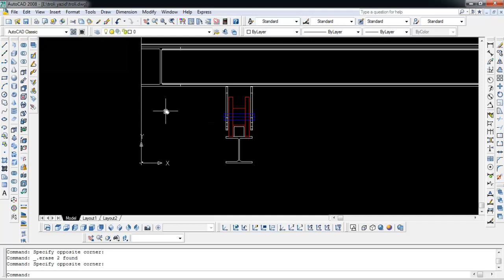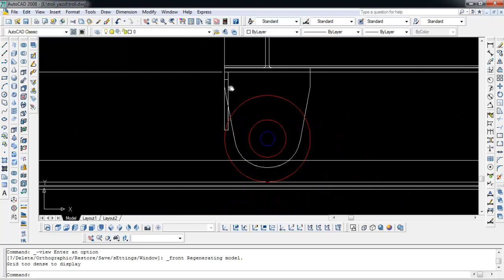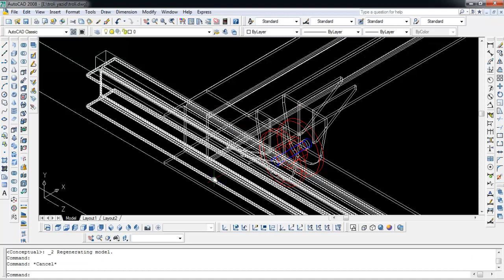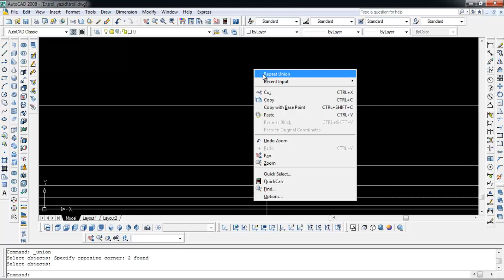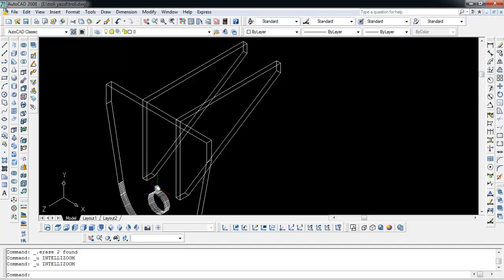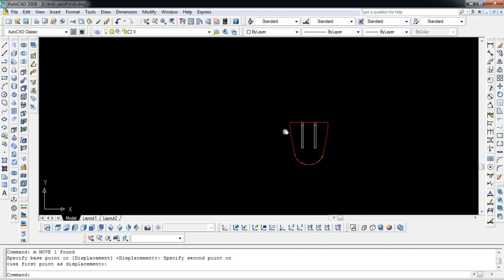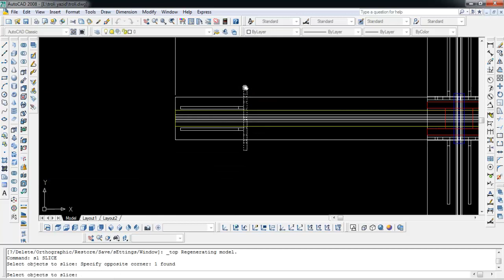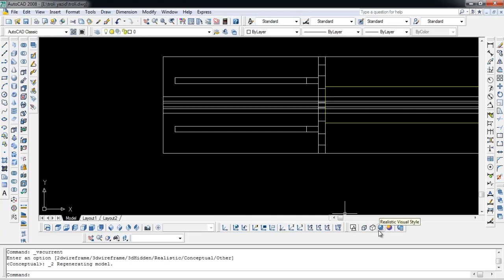BASIC CAD PART 4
Basic Cad Tutorial